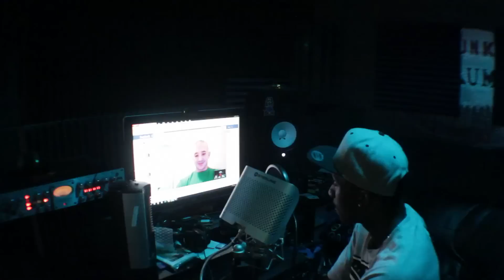Hopsin - Day in the Life - Episode 1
me working on my album a little bit. talking to fans a lil bit on skype. going skateboarding and kids getting in the way a LOTTA bit at the skatepark! overall, it was a good day!